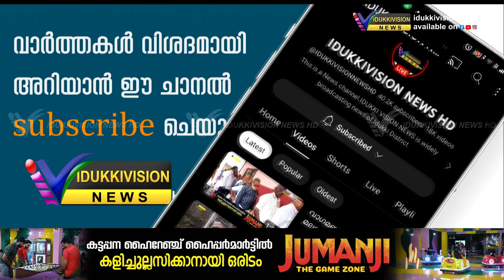അയ്യപ്പന്‍കോവില്‍ മേരികുളത്ത് ഹൈമാസ്റ്റ് ലൈറ്റ് സ്ഥാപിക്കാന്‍ നടപടിയായി